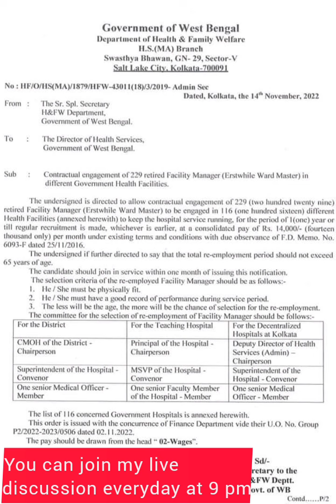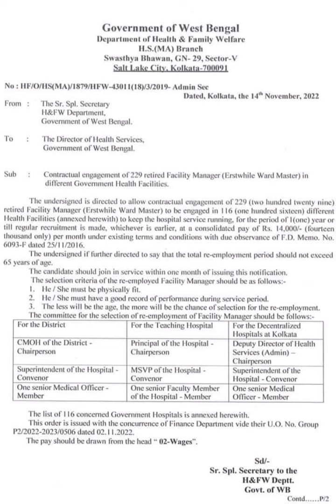WBHRB Latest update, Facility Manager Recruitment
WBHRB Latest update, Facility Manager Recruitment 2022

my telegram Group for discussion, welcome to all govt job aspirants

 Result , Interview
 Junior Assistant Recruitment 2022 Cut Off ,  Safe Score , Result , Interview